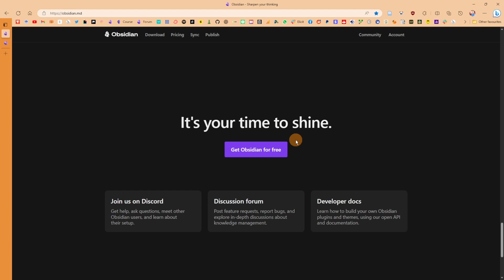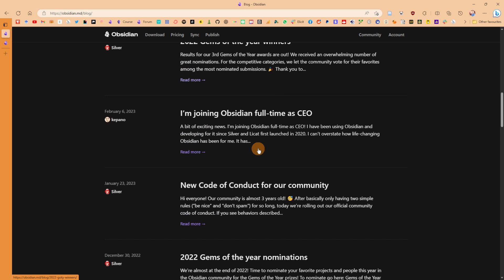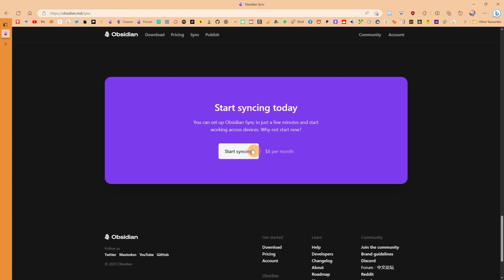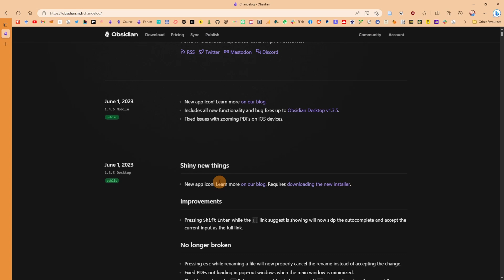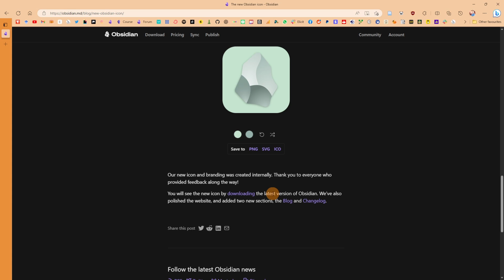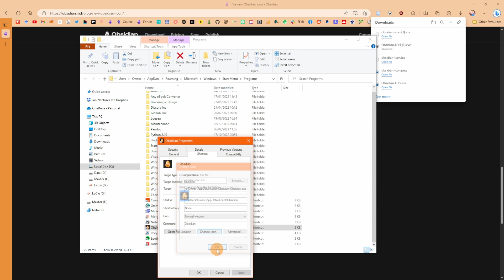Obsidian's New look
Timestamps:
0:00 Introduction
0:10 New website
1:20 Obsidian Blog
1:47 Pricing
2:57 Account update
3:17 Changelog
3:50 New Custom Icon

About:
Danny Hatcher is a researcher, filmmaker and journalist. He currently is based in Eastbourne, UK, researching interesting trends and stories domestically and around the globe. Danny's storytelling blends rigorous research with plain language to communicate complex topics in relatable ways. He holds a BSc in Sports Coaching from Brighton University and an MSc in Strength and Conditioning from Brighton University.